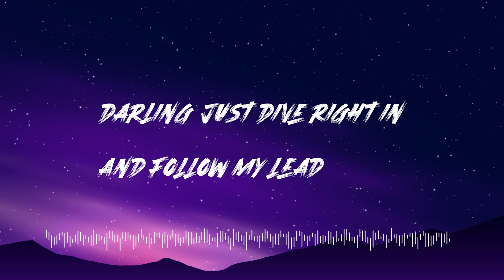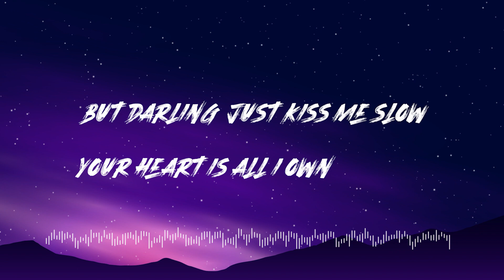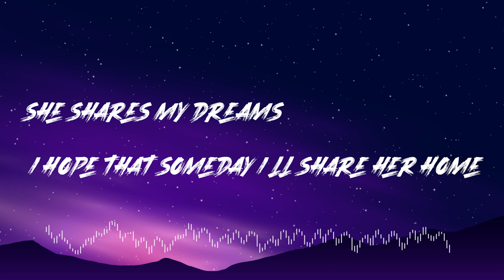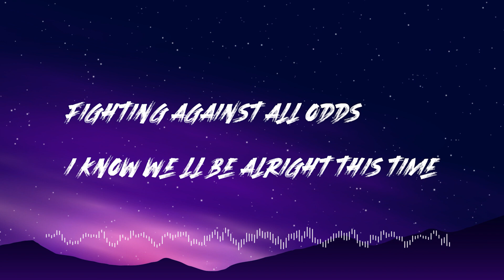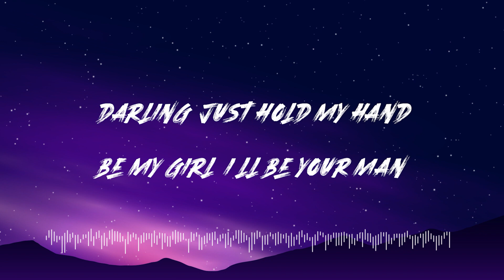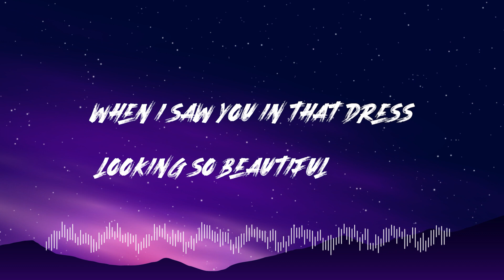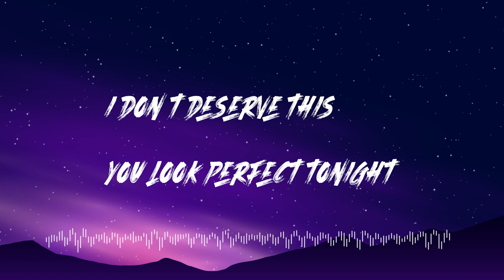Ed Sheeran - Perfect (Lyrics)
VIDEO CREDITS:

Producer: Honna Kimmerer
Starring: Ed Sheeran & Zoey Deutch
Director of Photography: Johnny Valencia
Production Company: Anonymous Content
Exec Producer: Nina Soriano
Production Manager: Doug Hoff
Commissioner: Dan Curwin
Production Designer: John Lavin
Lead Casting: Amy Hubbard
Edited by: Jason Koenig & Johnny Valencia
VFX: Ian Hubert
Graphic design by Chris Ballasciotes
Cast: Bo Valencia, Dennis Ranalta, Arthur Pauli
Ski Cinematography: Corey Koniniec
Specialty Camera op: Ryan Haug
1st AC: Ryan Brown
1st Assistant Director: Ole Zapatka
Art Director: Klaus Hartl
Snow fx: Lucien Stephenson
Gaffer: Thomas Berz
Stylist: Claudia Lajda
Hair & Makeup: Christel Thoresen
Austrian Casting: Ursula Kiplinger
Additional VFX: Zoic

Special Thanks to: The Hintertux Glacier, Austria; Hohenhaus Tenne, and Hotel Neuhintertux